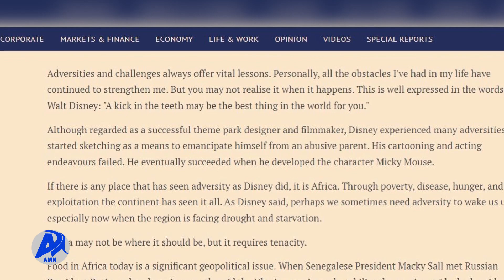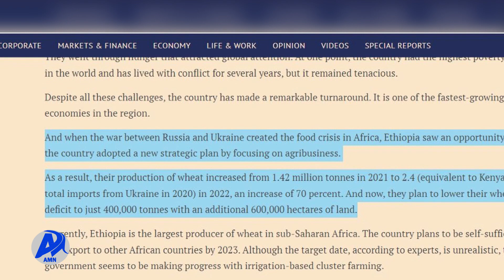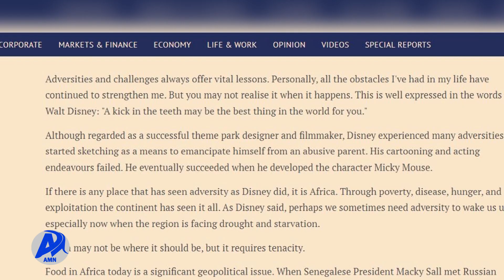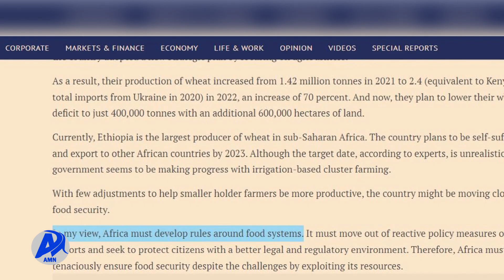የኢትዮጵያ የተቀናጀ የስንዴ ልማት ለሌሎች አገራት ምን ያስተምራል?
የአፍሪካ አገራት የምግብ ቀውስን ለመፍታት ከኢትዮጵያ የተቀናጀ የስንዴ ልማት ብዙ ሊማሩ ይገባል ሲሉ ኬኒያዊው ፕሮፌሰር ቢታንጌ ንዴሞ ገለፁ።

አዲስ ሚዲያ ኔትዎርክ ነሐሴ 17/2014 ዓ.ም